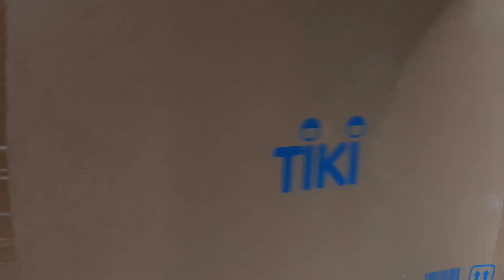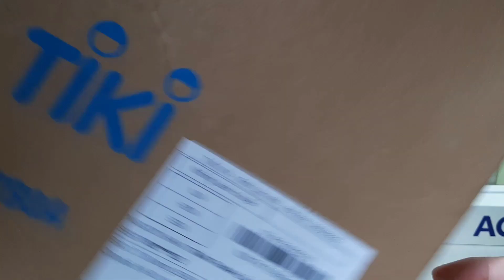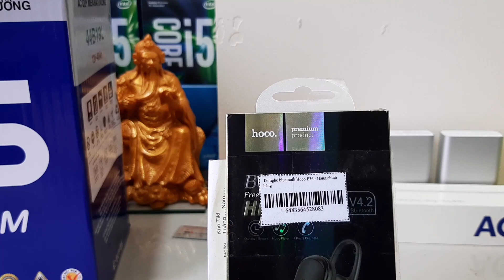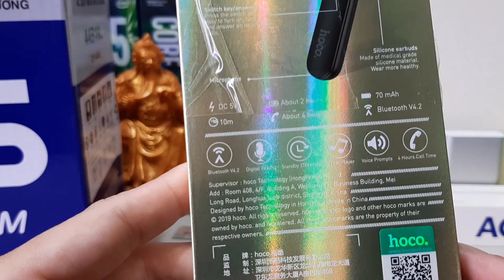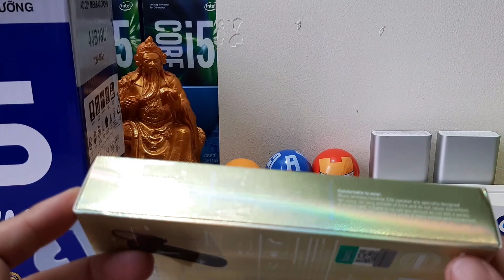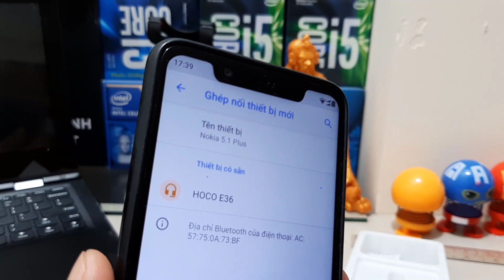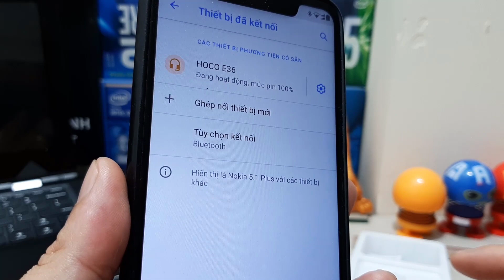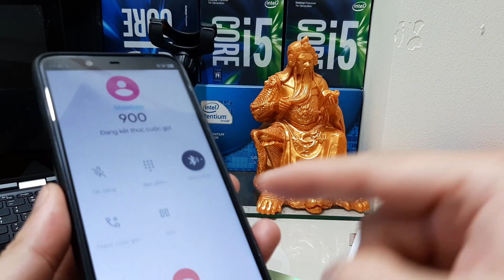Khui hộp, hướng dẫn sử dụng tai nghe bluetooth Hoco E36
Ghi lại những khoảnh khắc đời thường của cuộc sống Sài Gòn.